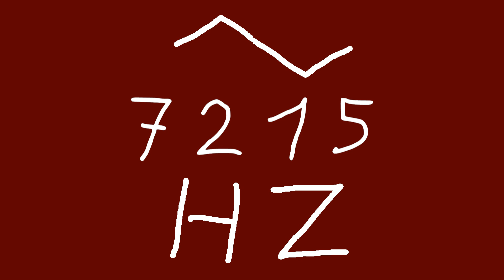7215 hz triangle